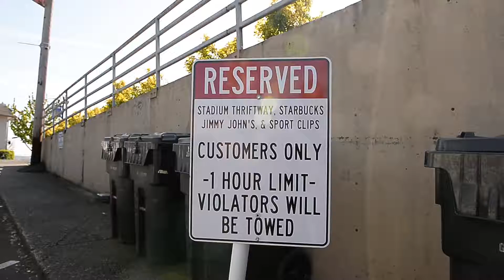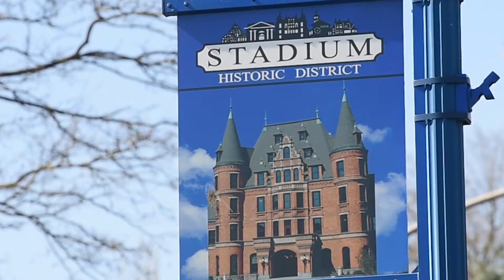Good luck finding parking in Tacoma's Stadium District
Growth and development in Tacoma's Stadium District is making finding a parking space difficult.